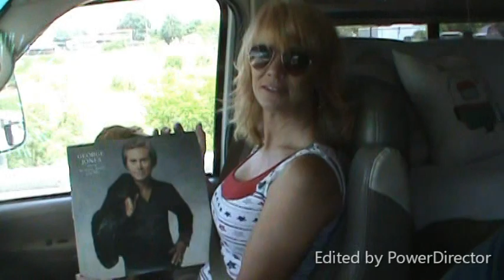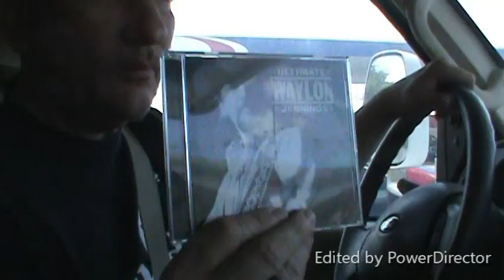Happy 4th of July from the Hagoods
Cover of Shooter Jennings' "4th of July"